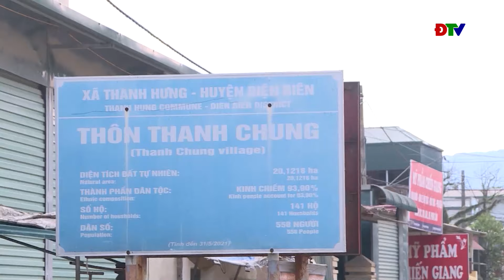ĐIỆN BIÊN - Cần sớm trả lại mặt đường C4 - Thanh Hưng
Lầy lội với nhiều ổ gà, ổ voi, đó đang là thực trạng của tuyến đường từ ngã tư C4 đi trung tâm xã Thanh Hưng, huyện Điện Biên. Điều đó, đã và đang khiến cho việc đi lại, vận chuyển hàng hóa của người dân gặp rất nhiều khó khăn.